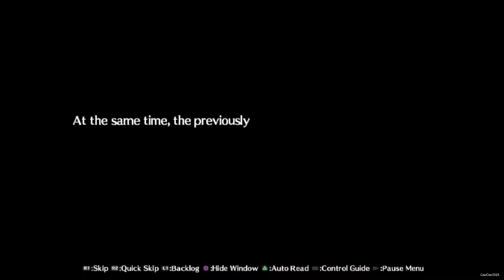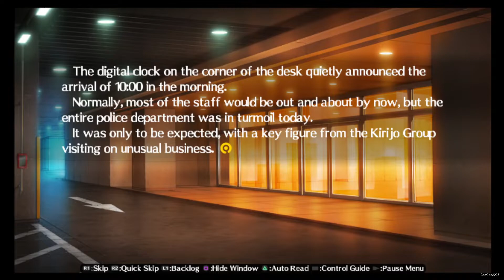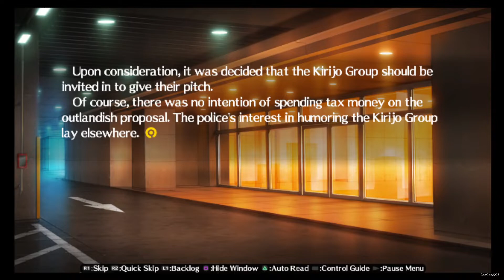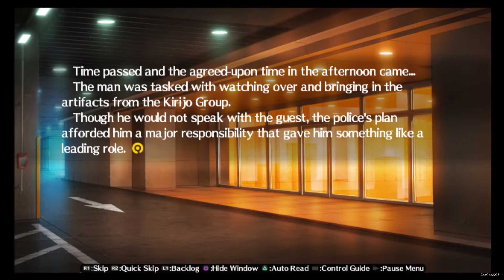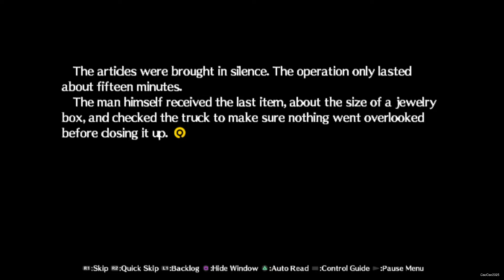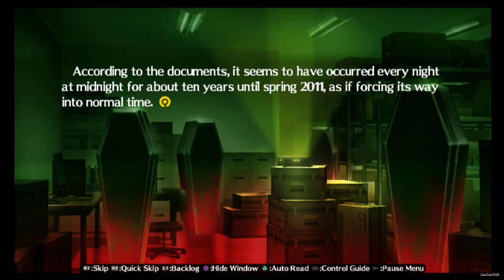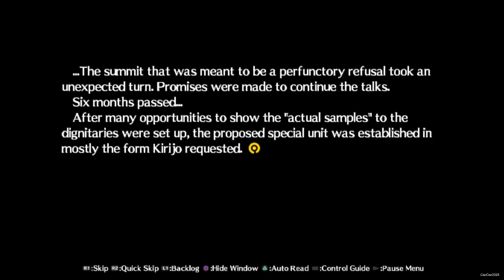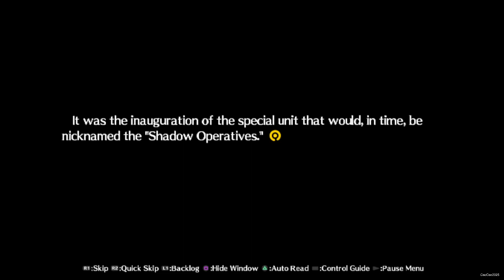Persona 4 Arena: Mitsuru Kirijo Story #1 Shadow Operatives Origin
Persona 4 Arena (P4A) is a fighting video game co-developed by Atlus and Arc System Works for arcades, PlayStation 3, and Xbox 360; the game is a spin-off from the Persona series, itself part of the larger Megami Tensei franchise. The game was published by Atlus in Japan and North America in 2012, and by Zen United in Europe in 2013. The storyline is told through visual novel segments which is really good and have amazing stories.

Persona 4 Arena is set two months after the events of Persona 4 Ending, and two years after its predecessor Persona 3. The story part from Visual novel continue the RPG story where The Investigation Team of Persona 4 is drawn into a new mystery involving the P-1 Grand Prix, a fighting tournament within the Midnight Channel dimension that pits the Investigation Team against the Shadow Operatives, a group formed by the surviving SEES of Persona 3. The groups must work together to solve the mysteries behind the P-1 Grand Prix and Labrys, a humanoid robot discovered by the Shadow Operatives. The story is directly continued with Persona 4 Arena Ultimax.

Persona 4 Arena was the first title in the Persona series outside the role-playing genre. Development of Arena began in 2010 after Atlus approached the company to collaborate on a fighting game based on Persona 4. Reviews for the game were positive, with critics praising the gameplay and graphics employed, with criticism going towards the length of the story mode.

Persona 4 takes place in the fictional, rural Japanese town of Inaba. The story is split into two parallel narratives following the Investigation Team of Persona 4 (Yu Narukami, Yosuke Hanamura, Chie Satonaka, Yukiko Amagi, Kanji Tatsumi, Rise Kujikawa, Naoto Shirogane, and Teddie), a group of friends who investigated a serial murder case involving the TV World; and the Shadow Operatives (Aigis, Mitsuru Kirijo, and Akihiko Sanada), a covert group formed by former SEES members from Persona 3 to fight Shadows. The main protagonists of Persona 4 Arena are Persona 4 protagonist Yu Narukami—a character blessed with the "Wild Card" power to summon multiple Personas; and new character Labrys, an Anti-Shadow weapon used by the Shadow Operatives.

The story start as Yu Narukami returns to visit Inaba for Golden Week, he and Yosuke Hanamura, Chie Satonaka and Yukiko Amagi witness a commercial on the Midnight Channel for a fighting tournament, the "P-1 Grand Prix", hosted by what appears to be their friend Teddie. The tournament not only involves them, but also their companions Kanji Tatsumi and Naoto Shirogane. With their friends Rise Kujikawa, Kanji and Teddie missing, and Naoto absent, Yu, Yosuke, Chie and Yukiko decide to reassemble the Investigation Team and search for answers. The following day, they enter the TV, only to find themselves separated and stuck in a place resembling Yasogami High School.

Persona 4 Arena has a great Plot, Touching Story, many really funny and comedic dialogue. It is funny, sad and great at the same time.

- Mitsuru Kirijo working together with the Police
- Mitsuru help an officer who trap by the Dark Hour
- The Inauguration of the Shadow Operatives